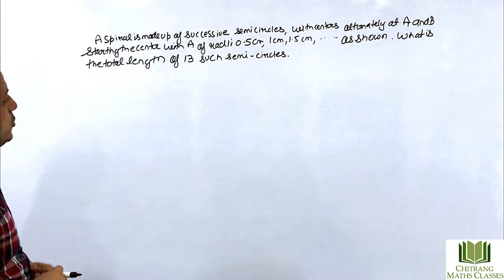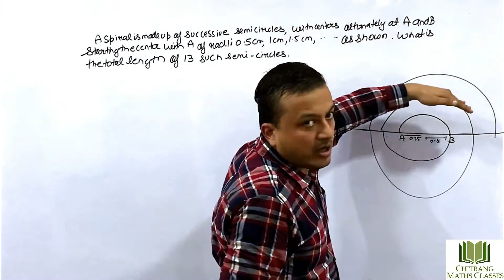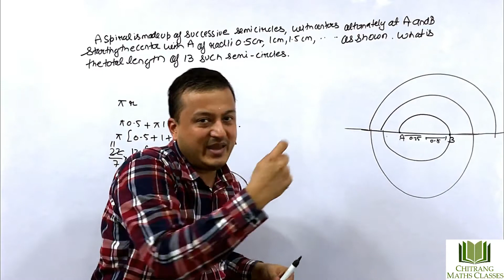ARITHMETIC PROGRESSIONS (A.P)-A spiral is made up of successive semi-circles, with centers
ARITHMETIC PROGRESSIONS (A.P)-A spiral is made up of successive semi-circles, with centers alternately at A and B, starting with center at A of radii 0.5 cm, 1.0 cm, 1.5 cm, 2.0 cm. What is the total length of such a spiral made up of thirteen consecutive semi-circles? [NCERT]
nth term of an A.P = a + (n - 1) d,
Sum of n terms of AP = n/2[2a + (n – 1)d]